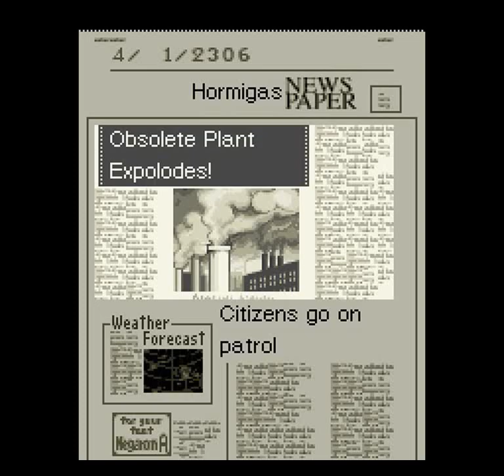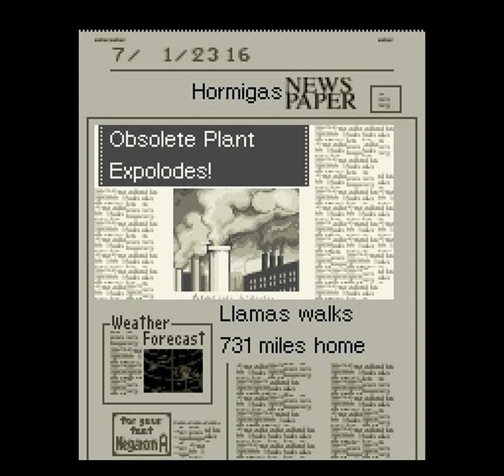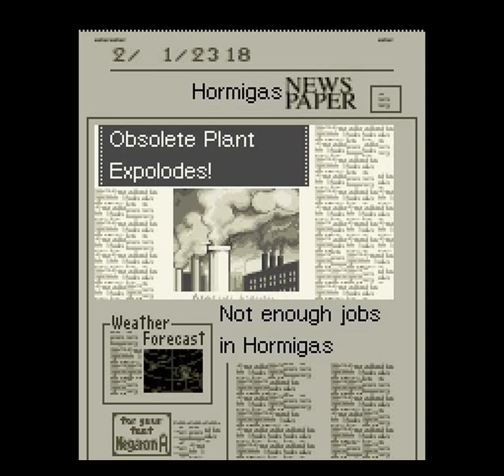Sim City 2000 (SNES) - Go to the Space Part 11: 2293-2323